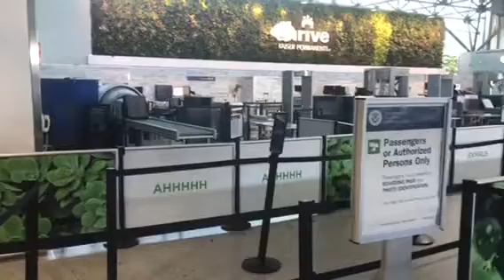Oakland airport during CoronaVirus Lockdown